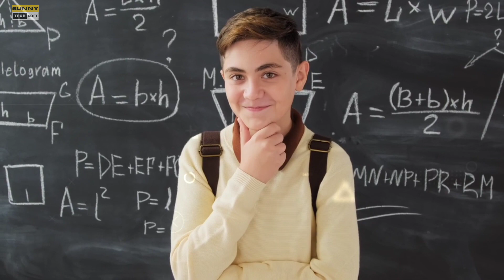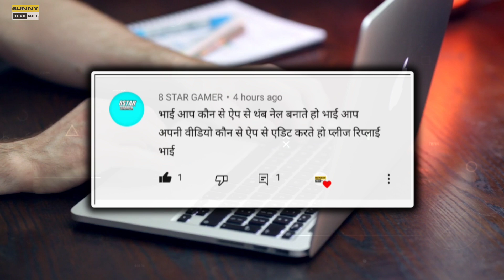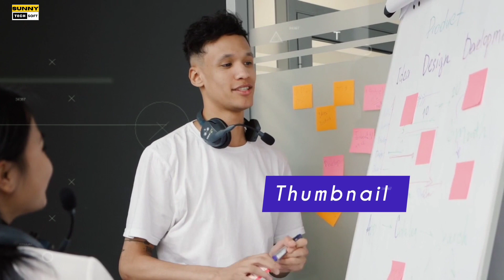Best video editing app for Android | Best thumbnail maker App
Best thumbnail maker app
Best thumbnail app
Best thumbnail kaise banaen
Best thumbnail editing app
Best thumbnail making app
No 1 best video editing app